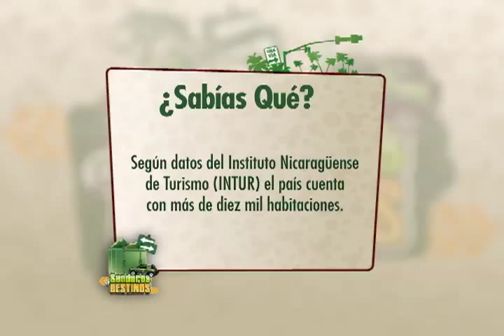Senderos y Destinos Nicaragua 3.mp4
Nicaragua es el tercer destino ideal para visitar en este 2013, según el prestigioso diario estadounidense The New York Times, el cual señala como principales razones el "boom" del negocio de hospedajes ecológicos y la creciente sofisticación de su gastronomía...